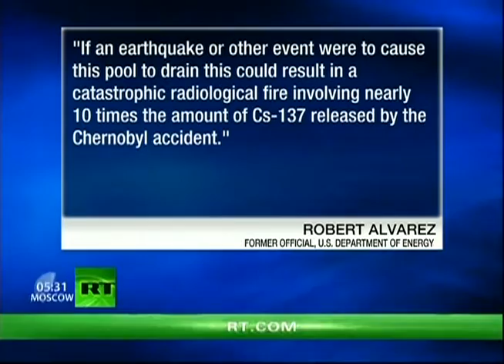Fukushima - Could 85 Times More Cesium than Chernobyl be Released?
A Note from Thom Hartmann/BPRT:
More bad news coming from the crippled Fukushima nuclear plant in Japan. While speaking to Swiss lawmakers last month - Japan's former ambassador to Switzerland, Mitsuhei Murata, warned that if the building housing reactor four at the plant were to collapse - as many officials fear might happen - then it would lead to a global catastrophe like the world has never seen before. As Reader Supported News reports - a former official with the U.S. Department of Energy commented on the consequences of a building collapse around reactor four saying, "If an earthquake or other event were to cause this pool to drain this could result in a catastrophic radiological fire involving nearly 10 times the amount of Cs-137 released by the Chernobyl accident." And if that fire were to consume the thousands of other radioactive spent fuel rods at the Fukushima plant - then the radiological event could be 85-times greater than the Chernobyl disaster. So just how dangerous is the situation still at the Fukushima plant - and what are the consequences for the United States? Kevin Kamps if back - he is the Nuclear Waste Watchdog at Beyond Nuclear.

See also:
Arnie Gundersen/Fairewinds Associates:

Official Channel of SOUTHERN COMPANY, the operator of the VOGTLE NUCLEAR PLANT in Georgia, and some other power companies and nuclear institutions.